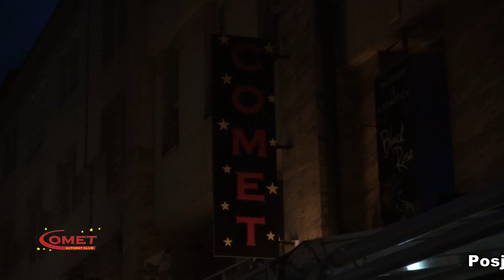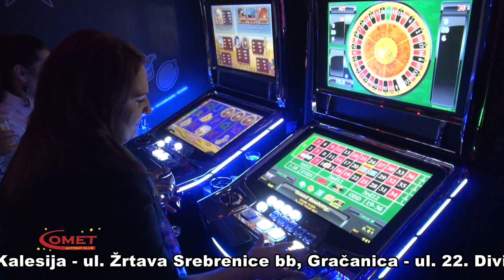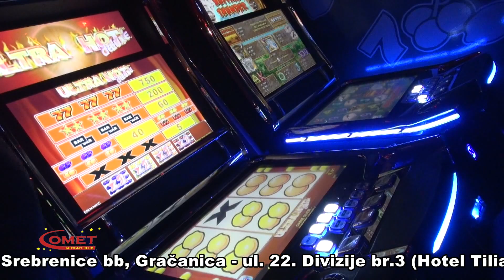Casino Comet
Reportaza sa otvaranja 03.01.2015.